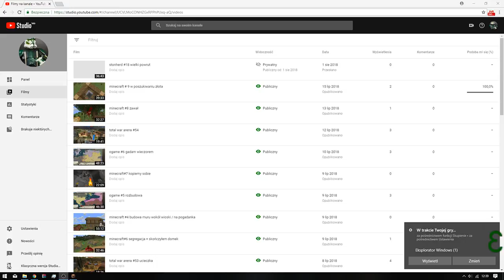minecraft #11 pywnica początek